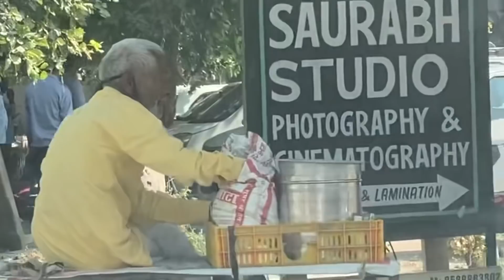FULL STORY OF 86 YEARS OLD JHALMURIWALE BABA | CHANGA BABA | INSPIRING STORY | FARIDABAD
Aaj Baba se baat karke unki puri kahani suni or unse pucha unhe kis tarah ki madad mil rhi hai or unhe aage chahie.
Kaafi inspiring or motivate karne wali kahani hai babaji ki. AKELE HI WO 6 logo ka pet bhar rahe hai. AISE HIMMATWALE BABAJI KO HUMARA SALAM 😇🙏

LOCATION- COMMUNITY CENTRE, SECTOR 37 FARIDABAD, HARYANA